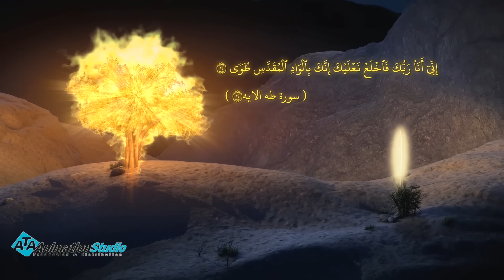مسلسل كليم الله - الحلقة 18 الجزء1 - Kaleem Allah series HD